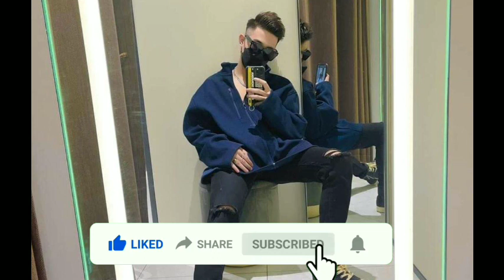After seeing the doctor taking the song contest, the women fell ill all over Facebook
ក្រោយឃើញបងពេទ្យឡើងប្រឡងចម្រៀង ហ្វេននារីៗធ្លាក់ខ្លួនឈឺពេញហ្វេសប៊ុក

សូមស្វាគមន៍មកកាន់បណ្តាញព័ត៌មានសូមកុំភ្លេចចុះឈ្មោះជាវប៉ុស្តិ៍របស់ខ្ញុំសូមអរគុណ!

@Social News

សូមអរគុណយ៉ាងជ្រាវជ្រៅវ
Thank You So much !